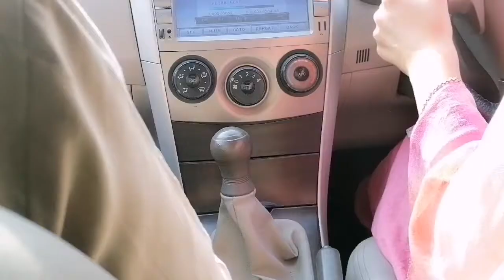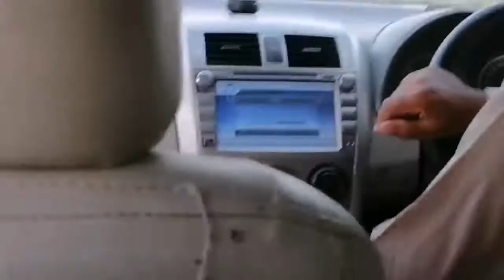Aj meri beti na kya kiya..?